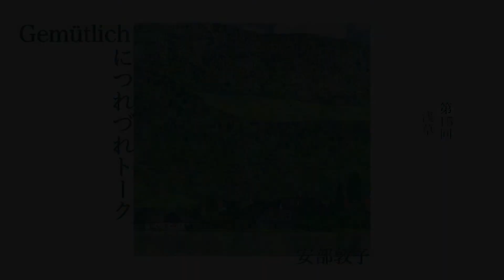安部敦子のGemütlichにつれづれトーク 第15回『浅草』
浅草に行ってきました！楽しくて心に沁みる3日間でした。
リサイタルのチケットも販売が開始されました。
12月3日、ぜひ足をお運びいただけたら幸いです。
『安部敦子ヴァイオリンリサイタル
ゲミュートリッヒにトーク＆クラシックin 横浜みなとみらいvol.9』

2022年12月3日(土) 19:00開演（18:30開場）
横浜みなとみらいホール・小ホール

ピアノ：島田 広

【チケット *全席自由】
一般前売り：4,500円
25歳以下： 3,500円（当日身分証を提示）
※当日券 各500円増

主催：ムジーク・フロインデ（A.A.を聴く会）
後援：一般社団法人 美港都市横浜を創る会

このラジオは.
演奏会でのトークではお伝えしきれない様々なエピソードをトークラジオとして週に一回、皆様にお届けいたします。
今を語るだけではなく青春時代を過ごしたヨーロッパに思いをはせ、思い出や愉快なエピソード、学びの中で得たものなど、
つれづれに思いつくままおしゃべりいたします。

＊ムジーク・フロインデ(A.A.を聴く会)は会費無料のファンクラブです。
また、ご入会及び、運営にご参加いただける個人さま,企業さまを募っております。
下記アドレスにてご連絡をお待ちしております。

｜Profile｜
安部敦子／Atsuko ABE (旧姓:大石敦子/Atsuko Oishi)
静岡市出身。4歳よりヴァイオリンを始め、中学校卒業と同時にオーストリア国立ウィーン音楽大学に入学。ウィーンフィルコンサートマスターのライナー・キュッヒル氏らに師事。在学中より豊かな音楽性を高く評価され、オーストリア、ドイツを中心にヨーロッパで活躍。
1989年、ディプロムを取得。全員一致の優秀賞を得て同大学を修了。
1991年に帰国。以降国内外でフリーの演奏家としてリサイタル、室内楽等の演奏活動を続ける他、エッセイ、講演会、シンポジウムなど多方面で活躍。
2009年秋より横浜市在住。
was born in Shizuoka City (Japan) in 1966. She started playing the violin at the age of four and entered the University of Music and Performing Arts Vienna in the same year when she graduated from junior high school. She studied under Professor Rainer Küchl, a former concertmaster of the Vienna Philharmonic Orchestra.
At University she was highly regarded for her rich musicality and active in Europe, mainly in Austria and Germany. When she completed her studies with a Diploma in 1989, she also received an unanimous award for excellence.
She returned to Japan in 1991. Since then she has continued to perform in various kinds of concert forms such as recitals and chamber music as a freelance artist in her home country and abroad. Furthermore she has been active in various fields as an essayist, lecturer and panelist at symposiums.
She has lived in Yokohama since the fall of 2009.

編集・サムネイルデザイン：6:13AM by Megumi Abe